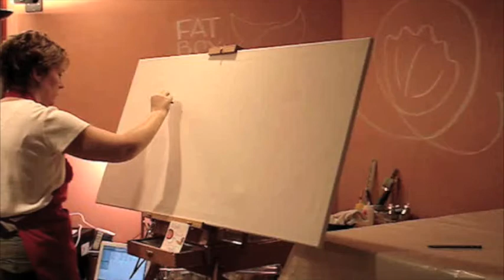SeasideSoul: Contemporary Acrylic Painting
A new pop art series. I was inspired to create this series based on an invitation I was commissioned to design for Raleigh's Museum of Art.